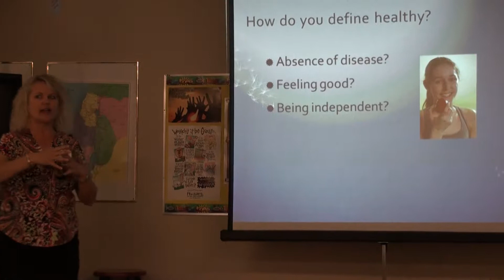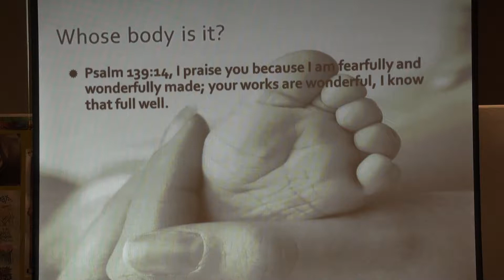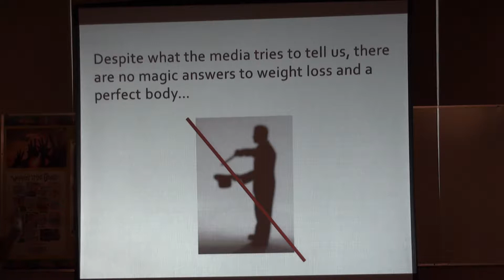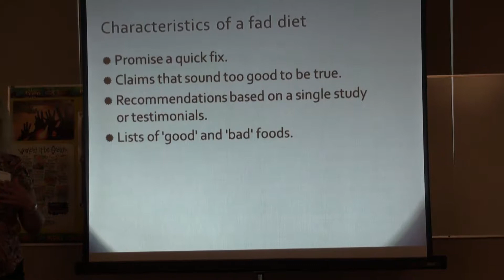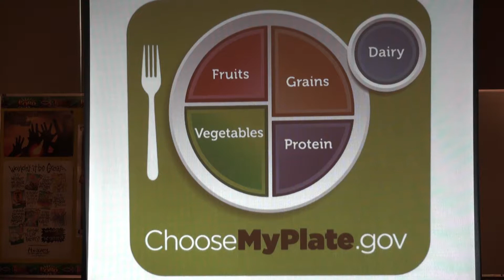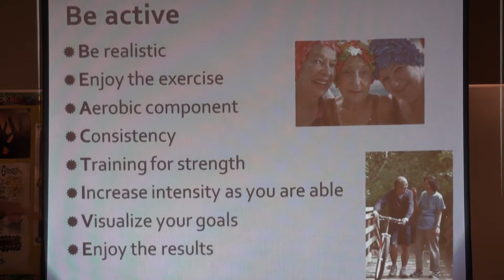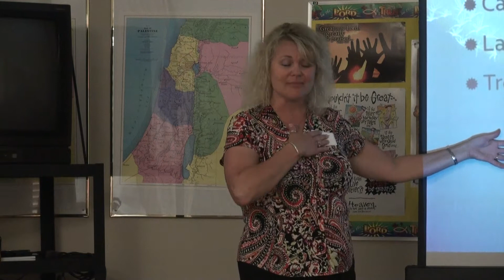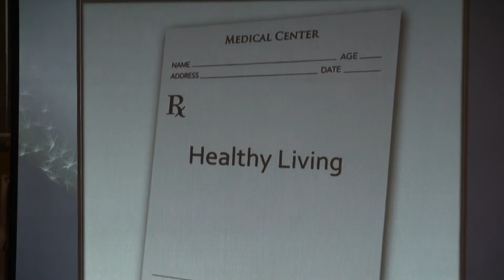A Prescription for Healthy Living "at peace" Womens Retreat 2013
A Prescription for Healthy Living Within Your Vocations

Successful living within our vocations includes caring for ourselves, physically and emotionally. Our Daily lives are filled with long lists of tasks and goals to accomplish, but is there ever a line item for doing something that will our body and our brains? Sheryl Scott, MSN, RN, shows simple ways to incorporate health and wellness into daily living.